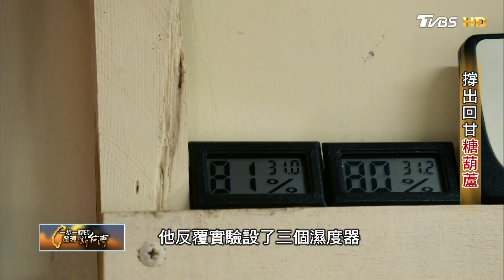【台南】糖葫蘆裡的人生滋味!海軍為照顧中風父親轉行 屢敗屢戰成拉糖職人∣一步一腳印【撐出回甘糖葫蘆】20220515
台南鹽水月津港橋南老街賣的糖葫蘆有故事，是一個孝子對父親的承諾。徐格森和父親相差50歲，老來得子的爸爸很疼愛孩子，徐格森也崇拜當警察的爸爸，總是剛正不阿，靠雙手努力打拚撐起一個家，但長大加入海軍後的他卻很少能和家人好好相處，直到得知老父親中風，才義無反顧推掉赴美任務並提前退役，回南投埔里照顧父母，不料這決定讓人生急轉直下… ． 徐格森原本以為邊顧家能邊創業，沒想到活魚餐廳才開幕沒多久就遇上八八風災，山區道路坍方受阻，撐了半年慘賠收場，幾乎賠光積蓄，讓他心灰意冷到一度想放棄自己，直到有一次，他開車閒晃無意間在宜蘭看到老師傅拉糖，那流暢自信的演出和滿滿的人潮，才讓他內心又燃起希望。他想學。． 於是，他硬著頭皮懇求拜師學藝，兩年多來不拿酬勞跟著老師傅學做糖，這才發現不簡單，煮糖學問大，過程中還常常會被燙得渾身是傷，但每當他想放棄時，腦海中就會浮現父親的話：「撐下去才會是你的。」這讓他決心咬緊牙根再拚拚看，熬過艱苦的學徒生涯，只是當他開始能獨當一面拉糖表演時，挑戰又是接二連三的出現…本週節目就帶您來看看這個屢敗屢戰的人，如何在被打敗後東山再起? 如何改良傳統煮糖做法，堅持無添加，做出爽脆糖蔥和糖葫蘆也傳承了文化，又是什麼因緣際會讓他來到台南鹽水，努力17年後慢慢站穩腳步，慢慢體會到大風大浪後人生的回甘滋味，沒有讓父親失望。糖伯伯 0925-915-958 台南市鹽水區橋南街16號